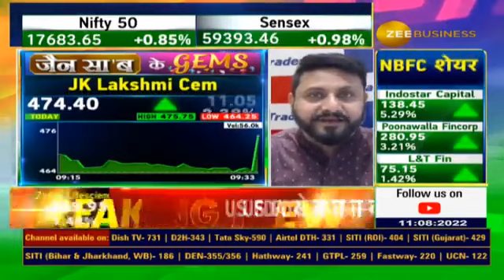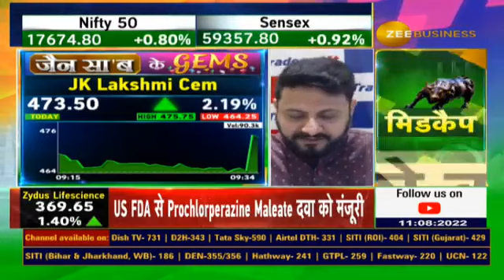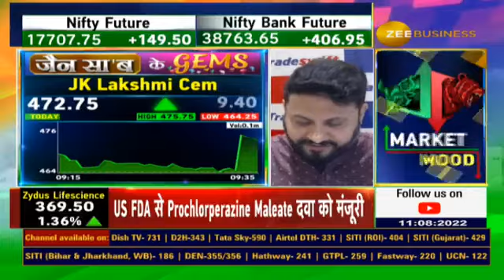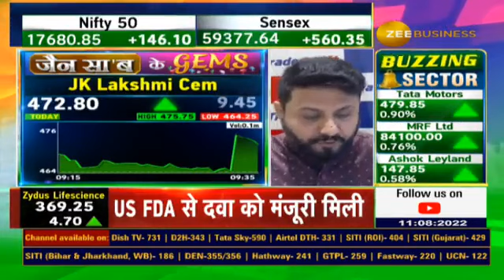Jain Saab Ke Gems | Stock Recommendation, Company's Fundamentals, & Target By Sandeep Jain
आज JK Lakshmi Cement को क्यों चुना संदीप जैन ने ?